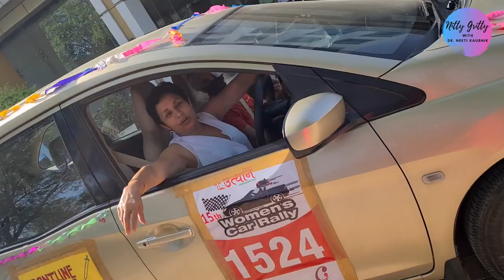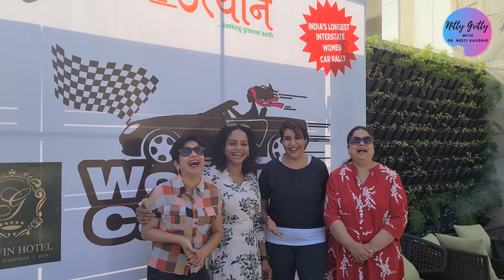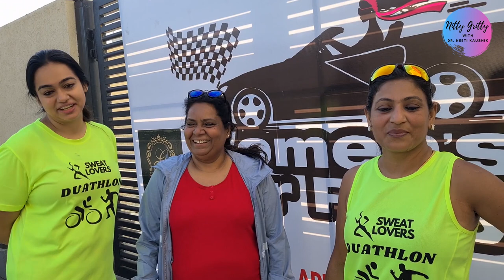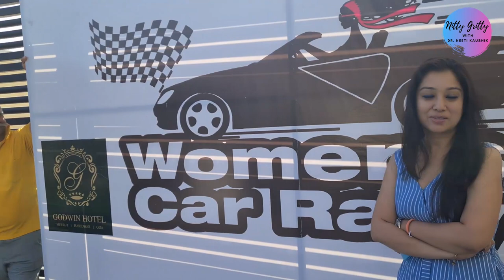Glimpses From Uthaan's Woman Car Rally (Motorsports in India)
This Vlog by nittygrittywithdrneetikaushik has been covered during the Woman Car Rally that was held on 3rd April 2021 from Gurgaon to Jaipur. Was Excited to understand the rally life as Woman rally sports is not so common in India. One of its kind, the beauty is that the entire rally has drivers and Navigators as women. ( Baring a few exceptions where some woman bring their spouses as navigators , may be coz they are not allowed to drive alone , hehehehe.)
This year i covered the entire Woman Car Rally as an outsider, as a spectator coz i had a lot of questions in my mind .  Rally life Questions such as , how many segments are there, what is meant by Time, Speed ,and Distance (TSD ) , how is that calculated ? What's the role of marshals ? is woman car rally all the difficult because of calculations or is it fun too ? what about the people who break rules, what about the difficult aspect of following route chart (i have always had a difficulty with geography and directions ) , what funny mistakes  people get into , how are the calculations done ? How come all the cars start around same time and yet they reach the destination differently ? How much of planning is done on behalf of participants to compete in various categories  of prizes ?  The list of questions wouldn't end. So with a lot of enthusiasm, i  held my humble phone , Samsung S20 plus and started shooting bites, interviews, behind the scene action and so much more . I must confess that i had such an amazing time that i don't have enough words to express. I must put on record the extreme efforts put up by my husband Mr Sanjay Kaushik , President , Utthan ; who has been organizing this Womans car rally for the last 15 years with utmost dedication, passion and zeal to vouch for. Being a wife, i have been the biggest Critic so far , but this year when i saw everything  so closely . i give salute and Bow to him. No wonder the efforts of the marshals is second to none. Finding new routes everytime, standing in extreme sun for hours , noting the details, keeping a track of each and every participant , ufff its a herculean task . Kudos to each one them Specially Mr Vipul Kaushik  and Mrs  Amita Kaushik who has been standing rock solid since last 15 years and have  amazed us every year .
I am sure you will enjoy this Vlog as much as i enjoyed shooting and collating it. Last but not the least , all the woman participants who braved this time , and participated after the Covid test in recognizing the efforts of Corona warriors is also exemplary. Special mention for all the doctors who participated in the rally . Our salutations to them.
so here you go and enjoy the moments .